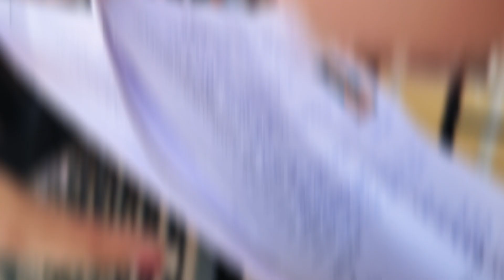Episode: 4/30 होली मिलन समारोह || College of commerce art's and science patna || Holi Event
100k hone p 100 logo ki help krugi so please support kro guys ✨🧿

Note : This channel is under potential control...

Please spread love and support